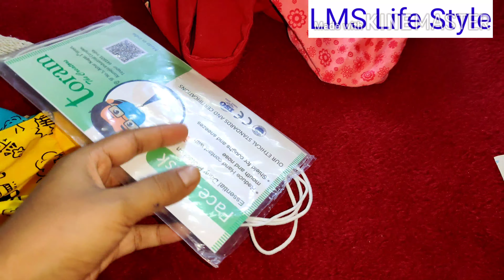D-mart shopping for liya, fridge cleaning with home made clear, cooking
King size bedsheet
Fruit manson mug

oziva powder for weight loss

1000ml milk, water glass bottle :
Floor spray mop :
single side dust cleaning microfiber cloth :
cast iron kadai small:
5 drawer set
1 gram gold chain

Sukanya Murugan Raju